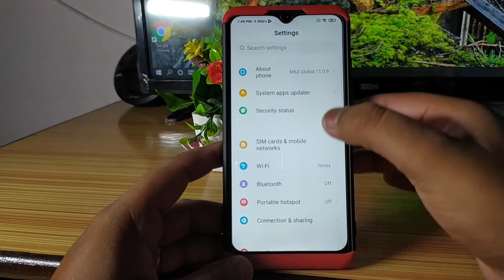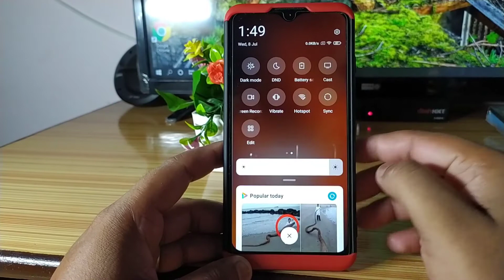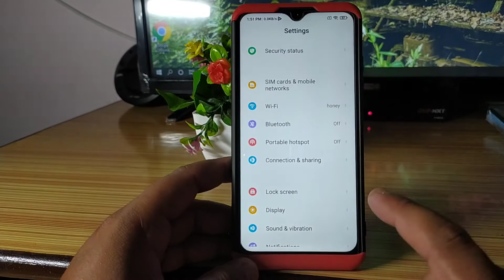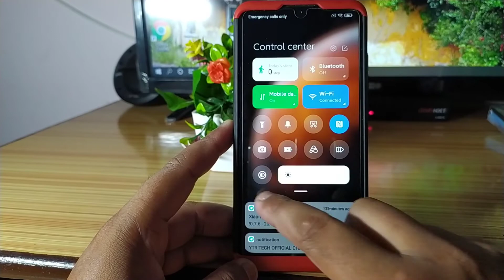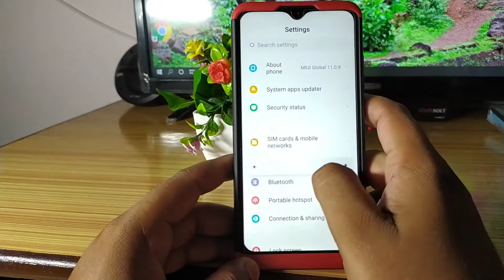Finally Miui😃😃 12 Global v12 Theme Download😃😃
Global v12 Miui 12 Theme

Global version 12 MIUI Theme is an attractive theme for your Xiaomi Redmi device. This MIUI 11 Theme will give you a pleasing look, clean and decent layout, completely revamped UI and more cool features to explore. The icons are amazing, notification panel looks beautiful with a completely new status bar, Settings looks better and other MIUI apps like Phone, Messages, File manager, Contacts and Volume panels have a similar layout which makes this theme more premium. This Redmi theme is completely free to use and you can easily download

file available in telegram group